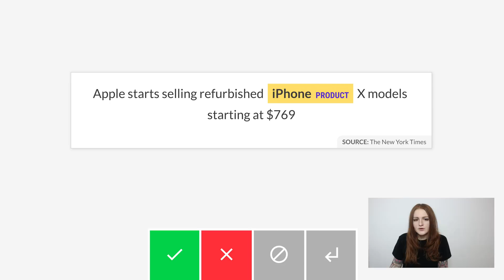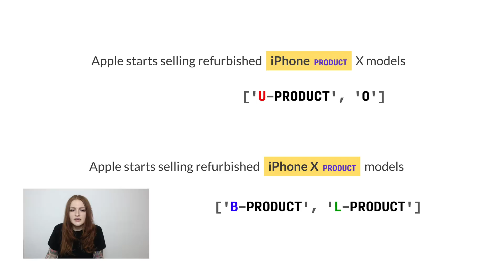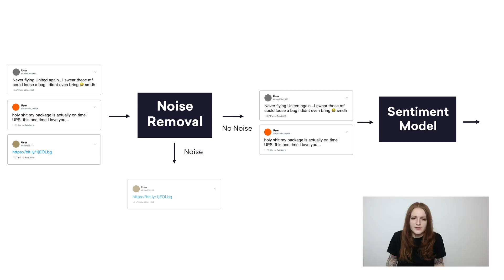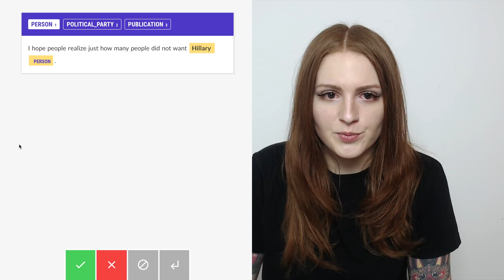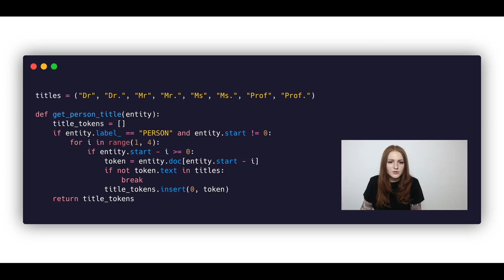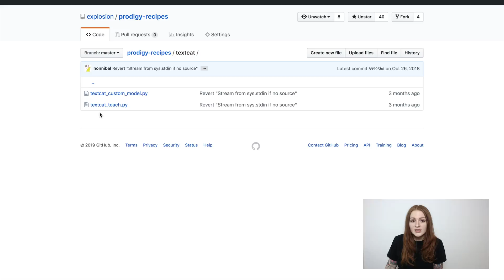FAQ #1: Tips & tricks for NLP, annotation & training with Prodigy and spaCy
Prodigy is an annotation tool for creating training data for machine learning models. In this video, I'll be talking about a few frequently asked questions and share some general tips and tricks for how to structure your NLP annotation projects, how to design your label schemes and how to solve common problems.

[0:46] Binary of manual annotation?

[3:34] Accept or reject partial suggestions?

[5:35] Reject example or skip it?

[7:30] What if I need to label long texts?

[9:24] Fine-tune pre-trained model or start from scratch?